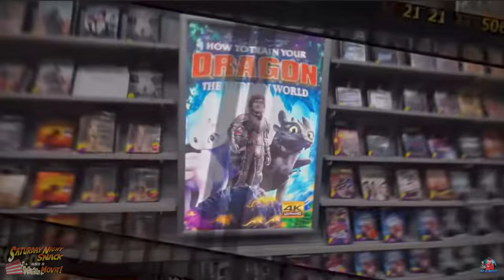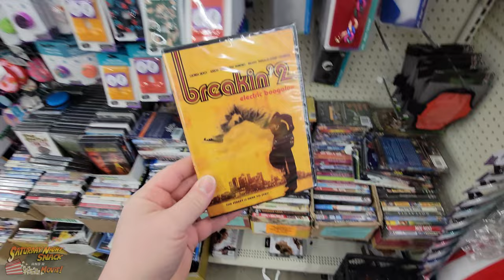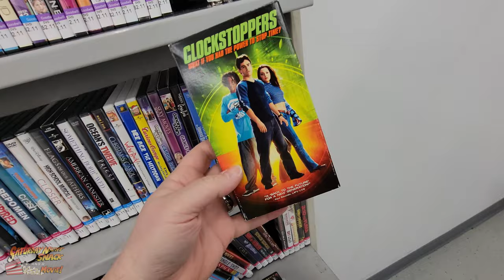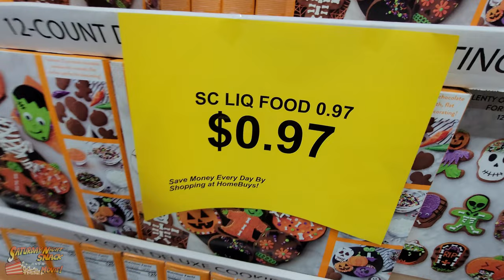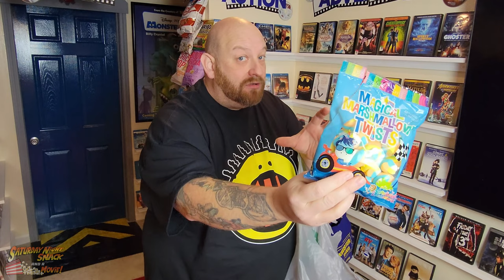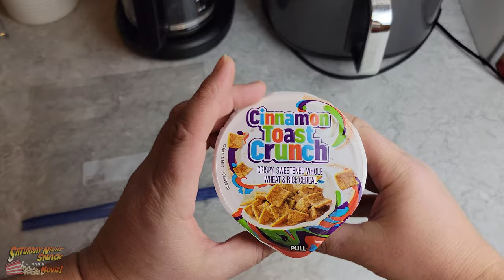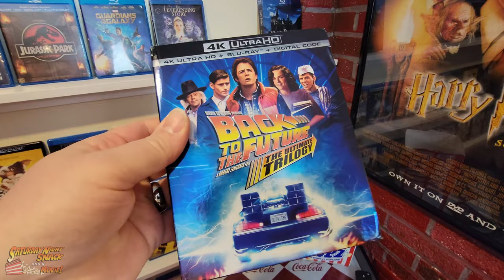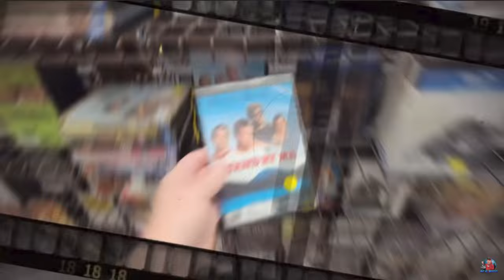THE BAD GUYS with CINNAMON TOAST CRUNCH HOT BUTTERED O's !! Saturday Night Snack and a Movie